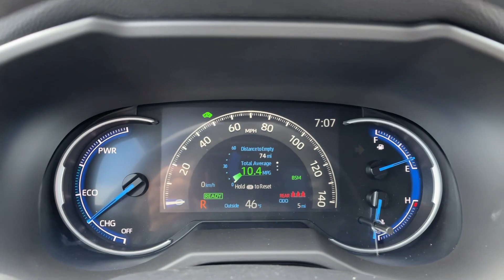2024 TOYOTA RAV4 XLE UT Orem, Provo, Pleasant Grove, Vineyard, Lehi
New 2024 TOYOTA RAV4 XLE available at Orem Toyota located in 1400 Sandhill Rd, Orem, UT, 84058. Servicing the Orem, Provo, Pleasant Grove, Vineyard, Lehi area.

Looking for your dream car? It could be the  2024  TOYOTA RAV4. Here's a refined and capable Rav 4 that's got everything you need to make your excursions comfortable and convenient. Whether you're running errands around town or having an off-road adventure, you'll love this compact SUV's excellent visibility and extra ground clearance. And its ample cargo capacity, driver assistance tech, and multimedia infotainment system give you the confidence to relax and enjoy the drive.   You deserve to get everything you want in your next vehicle. This Rav 4 ticks all the boxes - safe, efficient, comfortable, capable, and big on style. You also deserve the best  service the industry has to offer. We'll take outstanding care of you. Come in for a test drive and meet our professional team.